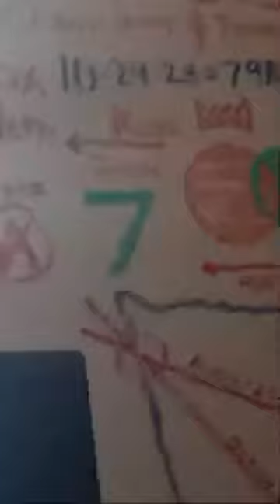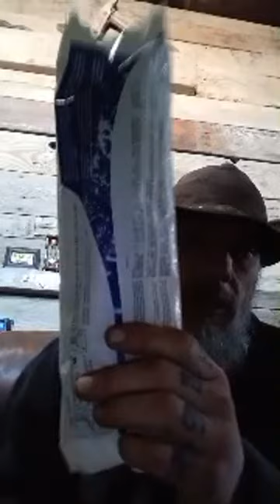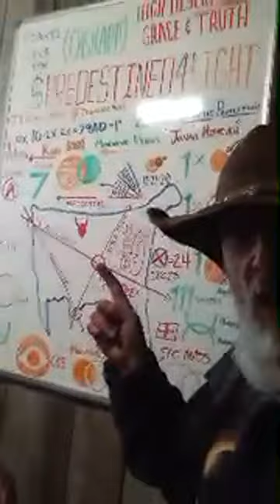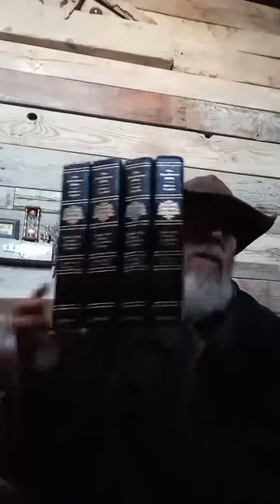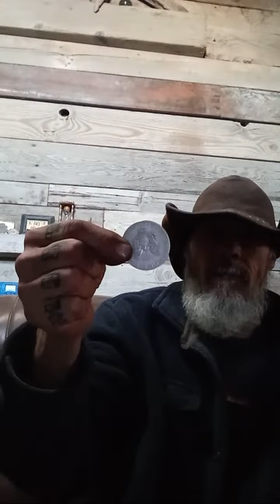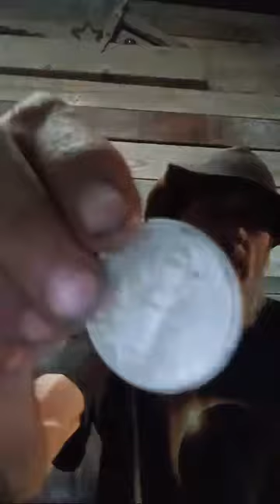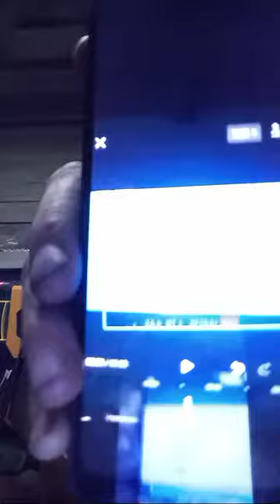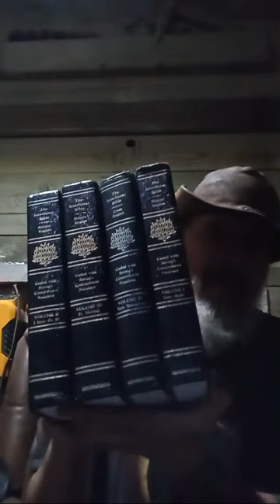What if ?? Ask yourself The Hard Questions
$Predestined4light